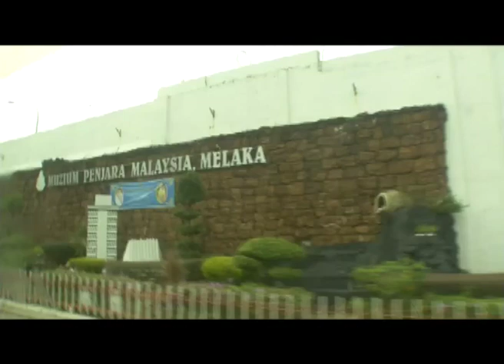Promo Terkesan dihati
Setiap Jumaat pukul 4.30 petang di TV1